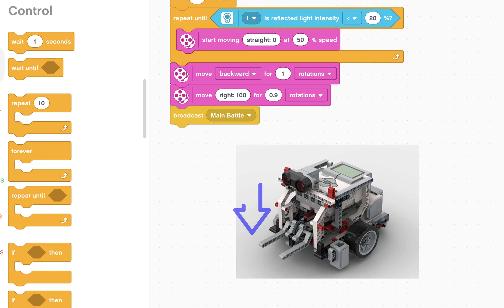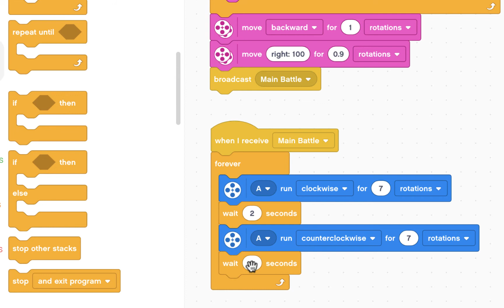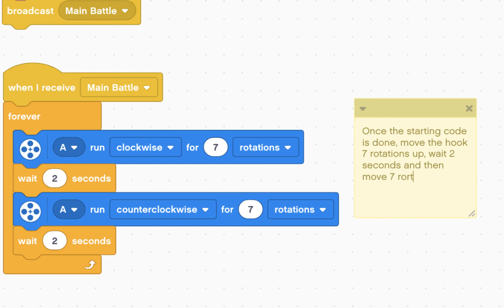Simple SumoBot - Single Hook Upgrade - Move hook all the time